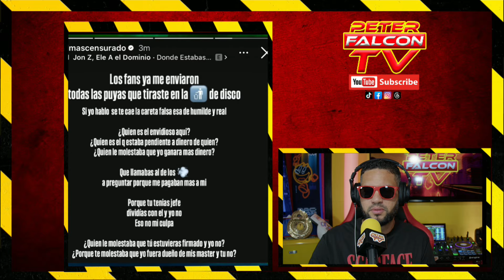JON Z Y EL DOMINIO YA NO SON FAMILIA "Problemas Graves"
PARA ENTREVISTAS ARTISTICAS CONTACTAME POR INSTAGRAM